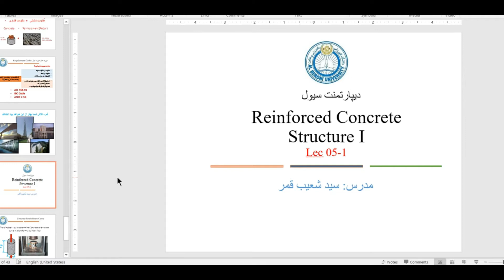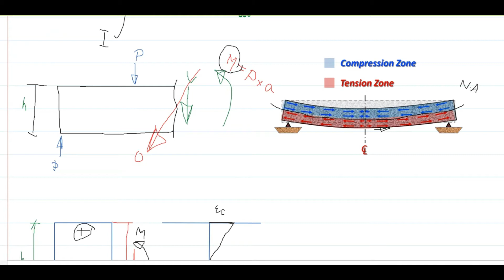آهن کانکریت یک - درس پنجم ( Reinforced Concrete Structure I- 5 lecture )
معلومات عمومی راجع به کورس
مضمون آهن‌کانریک یکی از مضامین تخصصی رشته‌های  انجنیری سیول و ساختمان‌های صنعتی و مدنی  بوده که تحلیل و طراحی اعضای باربر ساخته شده از آهن‌کانکریت را مورد مطالعه قرار میدهد.
در مضمون آهن‌کانکریت ‌I متوقع استیم که به توانایی های ذیل نایل آید
۱.شناخت و برسی اجزای کانکریت
۲. طراحی مخلوط کانکریت
۳. تحلیل و دیزاین مقاطع مختلف گادر های کانکریتی
۴. تحلیل و طراحی پوشش های یک طرفه
۵. ارزیابی و طراحی خدمت پذیری گادر ها
۶. ارزیابی و محاسبه طول مهاری و قلاب مطابق با نورم
آدرس شبکه های اجتماعی: